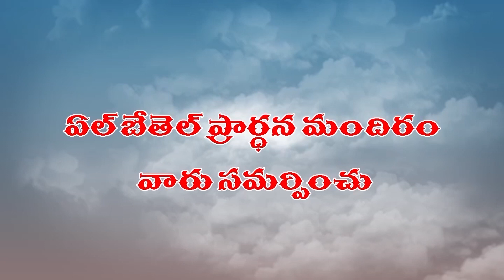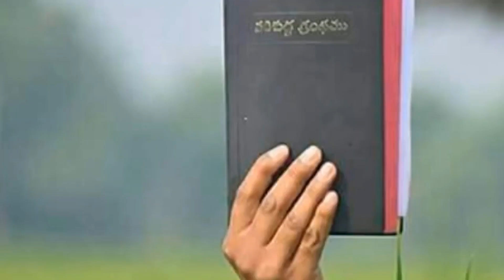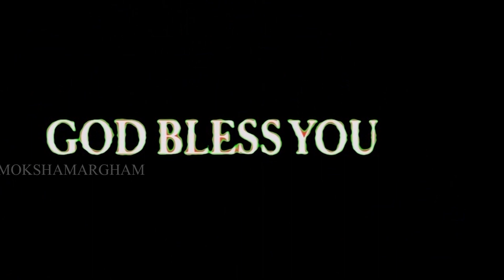పరిశుద్ధ పోరాటం | Brother G Nathaniel | Moksha Margham